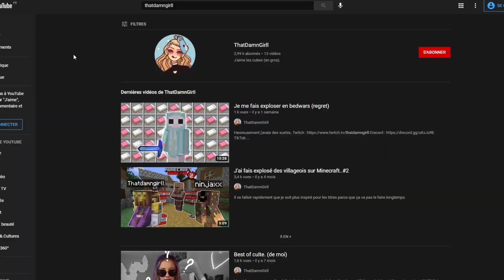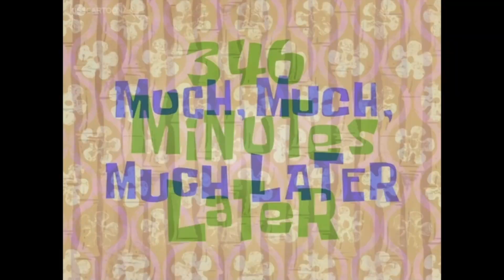Primeria 3 : Episode 1 - QUE L’AVENTURE COMMENCE !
Episode 1 de cette nouvelle aventure minecraft sur primeria ! J'espère que vous allez autant aimé la série que moi, hâte de lire vos retours :3

Monteur : Toninnn